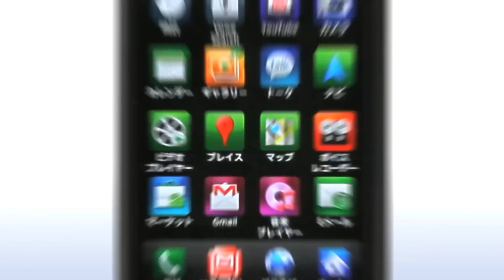モバイル Google マップ 3D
Android搭載携帯向け Google マップで 3D で地図を飛びまわろう。